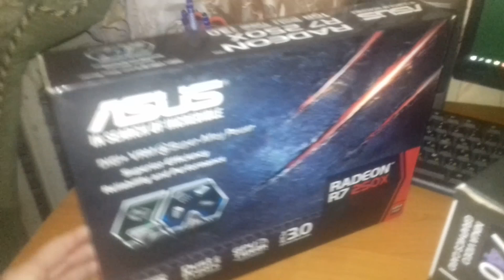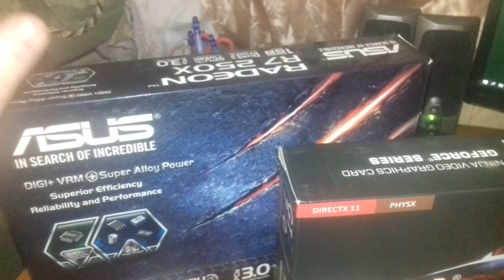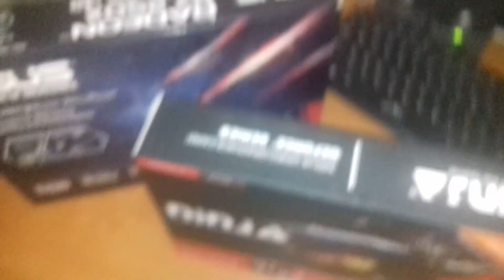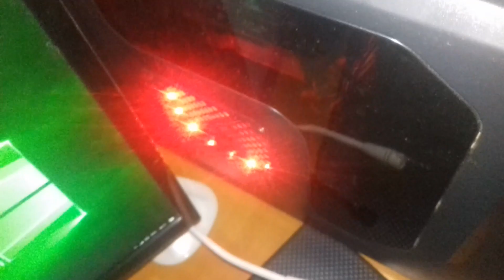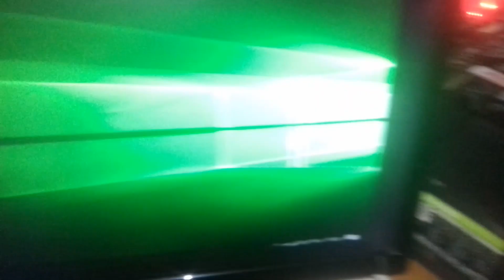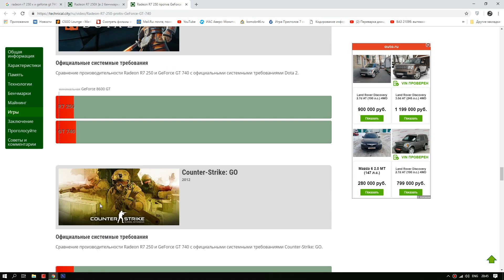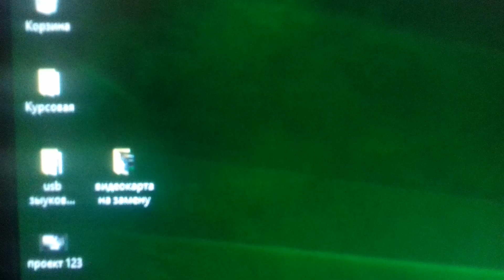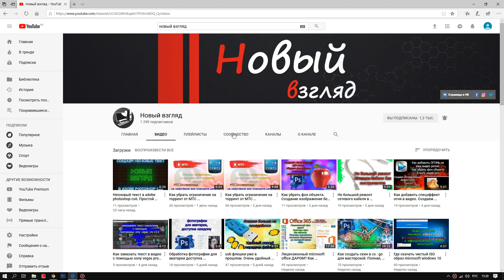Обзор и сравнение сразу двух бюджетных видеокарт. Тестирование новой видеокарты.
Обзор и сравнение видеокарты ninja geforce 740 на замену asus radeon r7 250x 1Gb. Характеристика
Рассмотрим что из себя представляют обе видеокарты, протестируем в FurMark! в игре: GTA 5.
Почему не стоит покупать с рук (б/у)